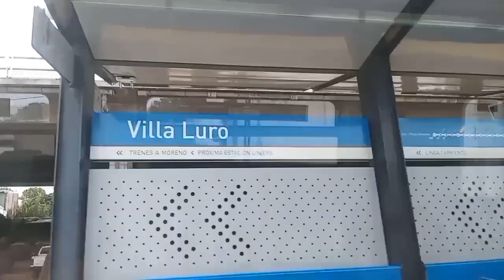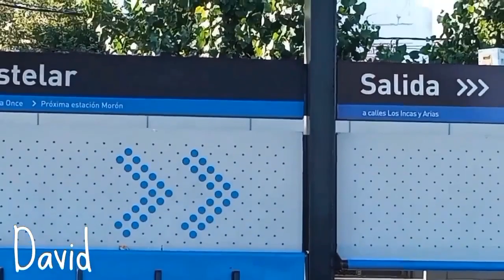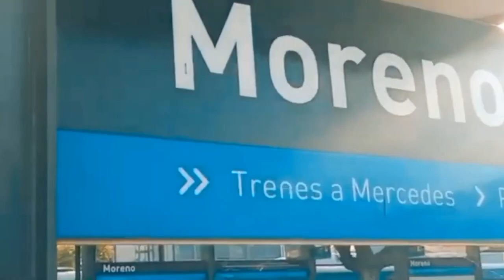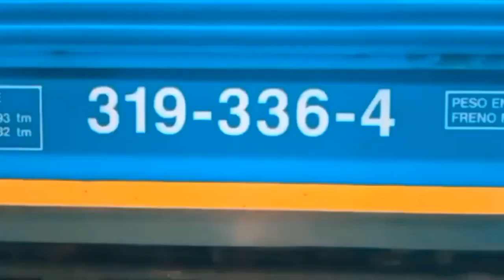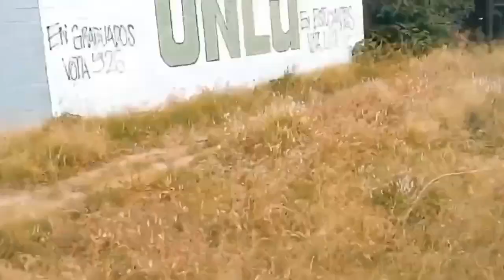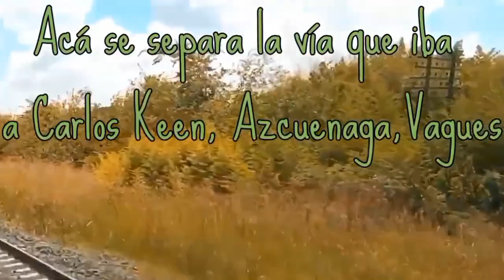Ferrocarril Sarmiento, desde Once, Liniers, Haedo Castelar, Merlo, Moreno, Luján, Mercedes.